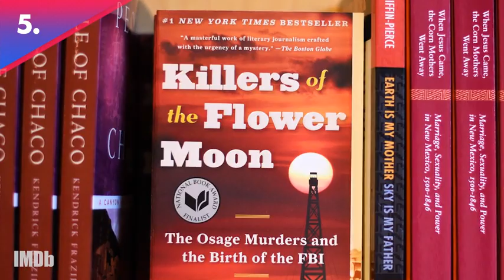The Most Anticipated Movies in 2022 The Most Anticipated New Movies to Watch in 2022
HI,